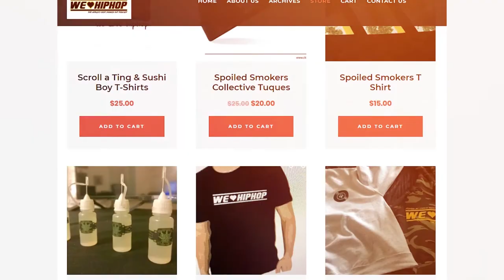Raptors President Masai Ujiri Bodycam Footage Released | We Love Hip Hop E187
The Raptors championship was tarnished by this turn of events. Now the bodycam video has been released!

Producer: Friday Ricky Dred
Executive Producer: Friday Ricky Dred
Film & Lighting:  Gucci 416
Editor: Friday Ricky Dred (Adobe Premiere Pro)
Audio: Friday Ricky Dred (Zoom H6)
Content Research: Friday Ricky Dred, Savy, PK Hercs & Guttzy Guttz